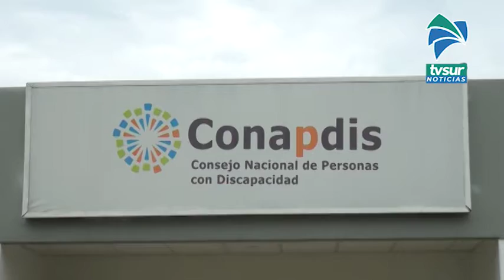100 personas de hogares y residencias apoyados por el Conapdis en la Zona Sur ya fueron vacunadas co